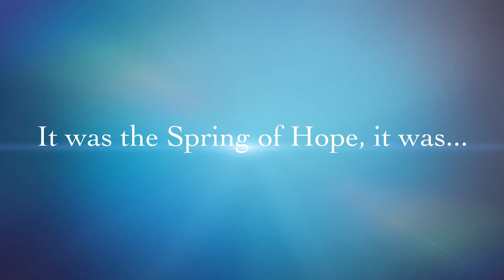Epoch of Belief by JMC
Tribute on Retirement function